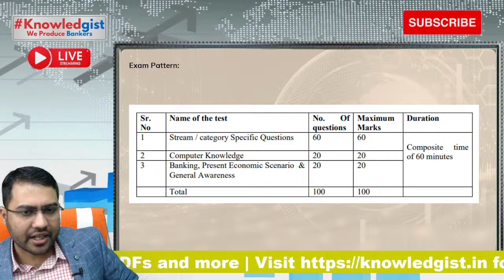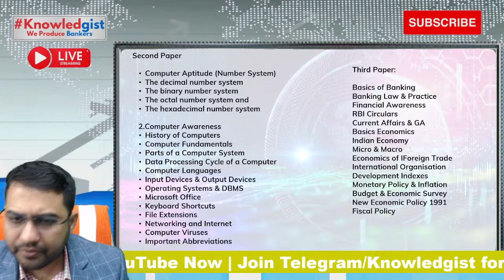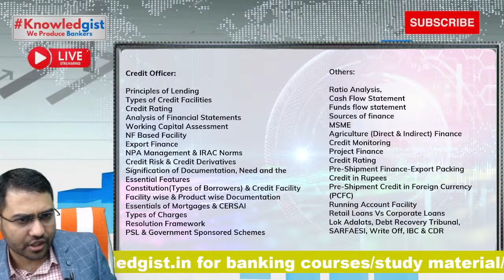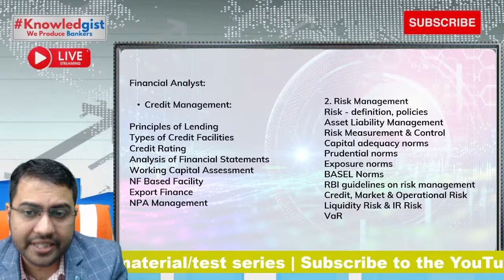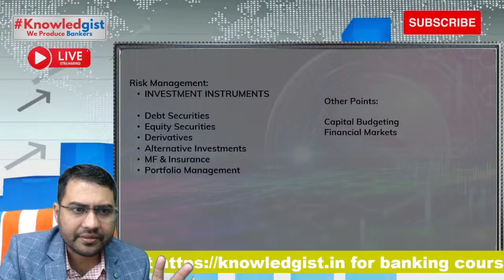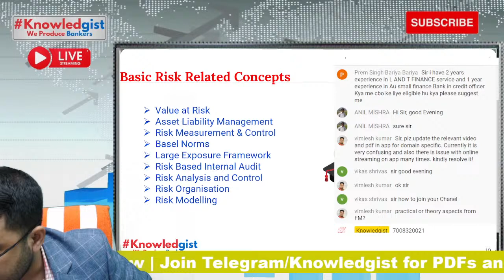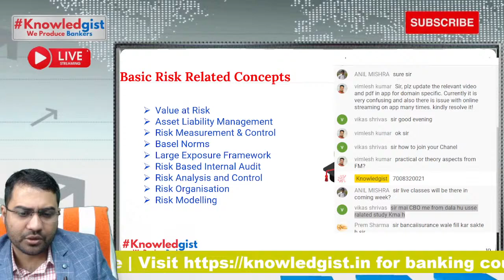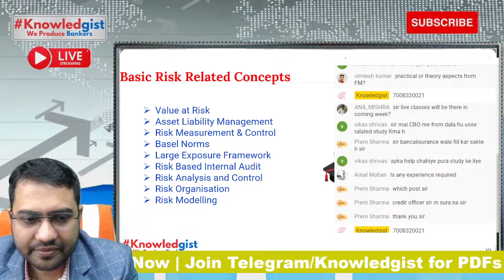Central Bank SO 2022 Syllabus |Credit Officer, Financial Analyst & Risk Manager